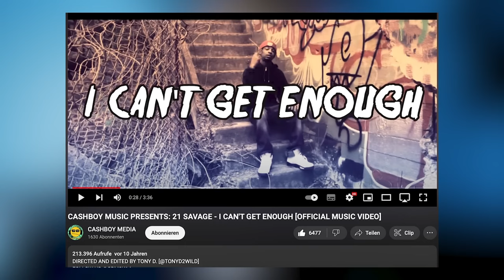21 Savage: The Truth Behind His Massive Success